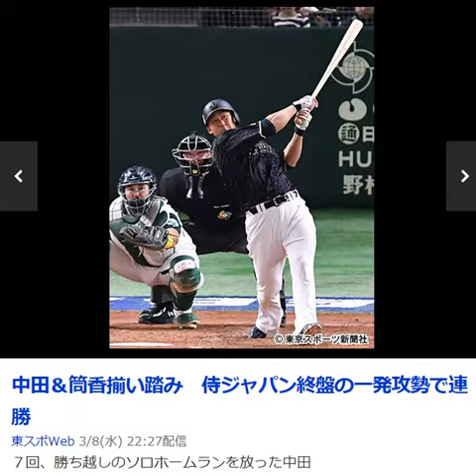中田＆筒香揃い踏み 侍ジャパン終盤の一発攻勢で連勝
東スポWeb 3/8(水) 22:27配信

７回、勝ち越しのソロホームランを放った中田
この動画は YouTube 動画エディタ（引用yahoo ニュース。